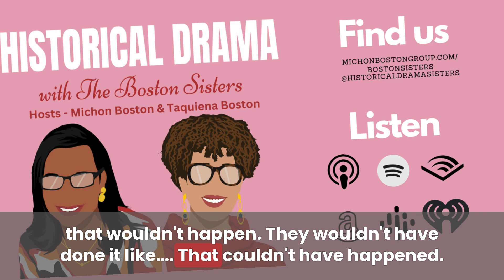Ep 45 Preview - THE STING @ 50 Reel to Real Cons and Scams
In episode 45 we talk with veteran casino operator and author Geno Munari about THE STING and real cons and scams. Geno is the author of "The Dunes Hotel and Casino: the Mob, the connections, the Stories," and "Scams, Swindlers & Cheats: What Every Gambler and Casino Operator Should Know." Geno's been involved in all facets of the gambling and hospitality business, including 8 years at The Dunes Hotel and Country Club in Las Vegas. In the preview Geno Munari gives us a breakdown of the famous poker game in the film. Could this kind of cheating happen in a real card game?

December 25, 2023 is the 50th anniversary of THE STING’s theatrical release (1973). Winner of 7 Academy Awards including Best Picture, and Best Director for George Roy Hill, THE STING features Paul Newman and Robert Redford as two con men  who team up to avenge the murder of a mutual friend by pulling off the ultimate big con to swindle a ruthless crime boss.